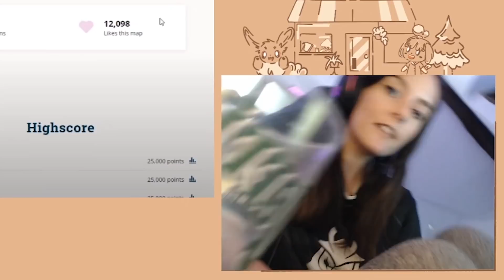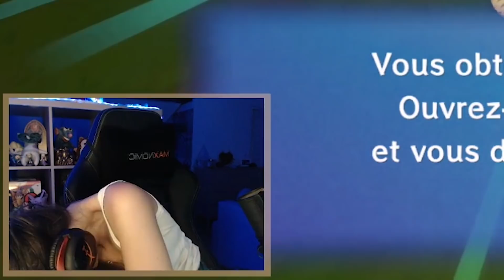J'APPELLE LES FLICS - Best Of Ultia 4 - Ponce la Switch - Mario Party - Animal Crossing - Géoguessr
Salut les Ratus 🐭 !
J'espère que vous apprécierez ce quatrième Best Of Ultia, comme vous pouvez le voir dans le titre et sur la minia: j’appelle les flics pour les vilains actes de Jeel 😈 !
Vous pourrez retrouver :
- Ponce la Switch (Mario Kart 8 Deluxe) avec @Antoine Daniel, @Etoiles, @Ponce et @MisterJDay
- Paper Mario
- Géoguessr
- Animal Crossing New Horizons
- Mario Party 7 avec @Jeel, @Maghla et @Pindé
- The Legend of Zelda Phantom Hourglass / The Legend of Zelda Wind Waker
- Dead by Daylight avec @Sven